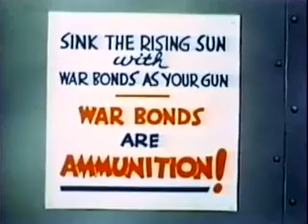Take Heed Mr Tojo 1943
Golden Oldies Classic Old Cartoons

    Animation, short

The first of the Mr. Hook cartoon series, his main purpose was to sell war bonds. Hook is set a decade in the future, and he is telling his young son about his exploits during the war and how war bonds helped him defeat an evil Japanese pilot who was trying to attack the fleet.